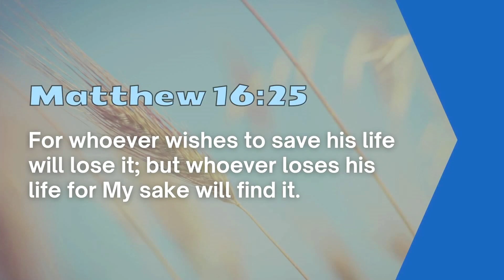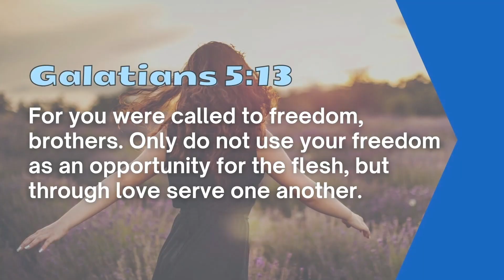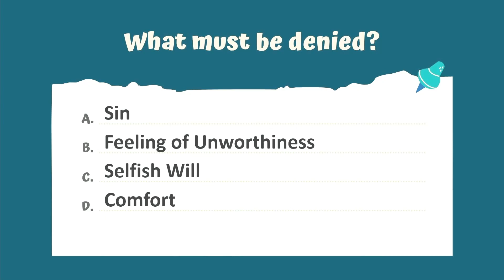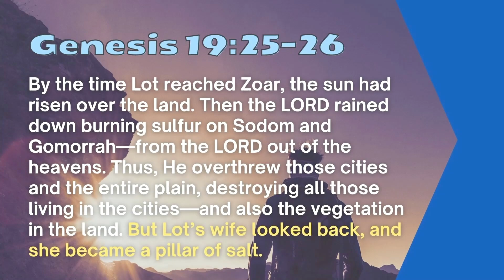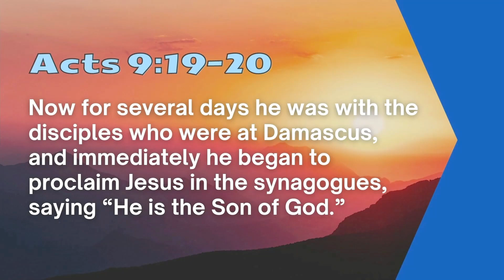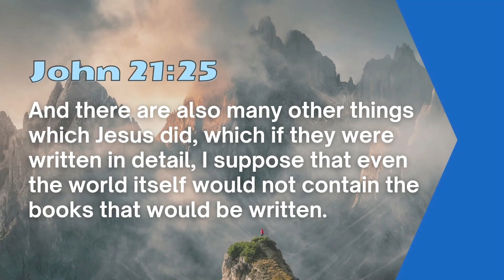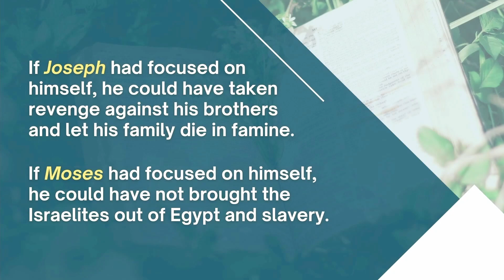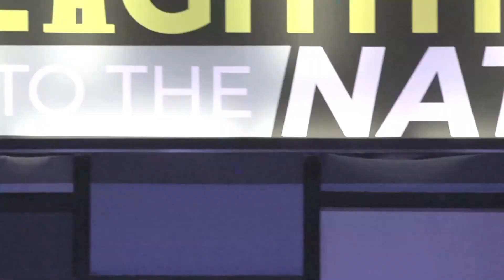Called to Serve by Philip Andrew Garlitos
Service produces spiritual growth. Service achieves God’s purpose for our life. The Lord has work for each of us to accomplish in our lifetime (Ephesians 2:10). We are not saved by serving, but we are saved for serving. Listen to this empowering message entitled CALLED TO SERVE by Philip Andrew Garlitos.